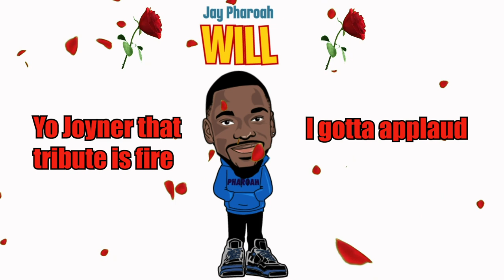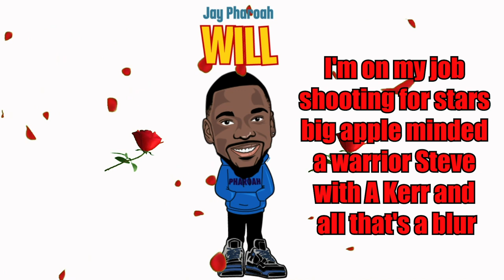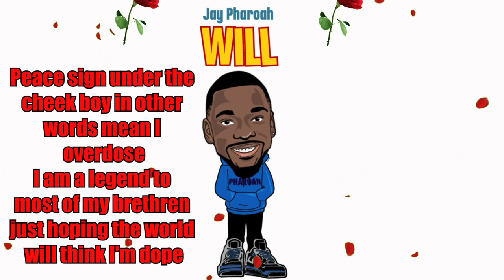Jay Pharoah - 'WILL' Remix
Check Out this Flip from SNL Alum Jay Pharoah on the Joyner Lucas track "Will"